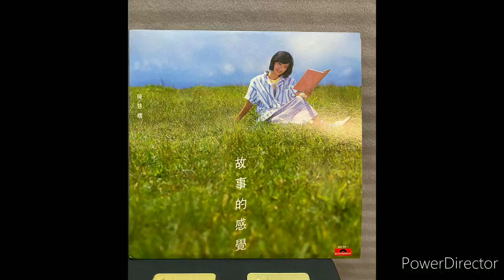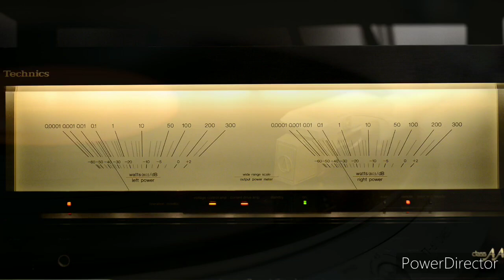Priscilla Chan陳慧嫻 玻璃窗的愛1984 By Victor TT-61 Audio Technica AT37E